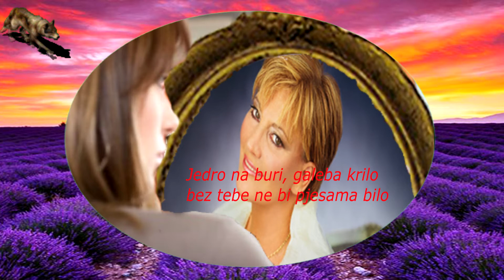TEREZA KESOVIJA-MLADOSTI, MOJA LIJEPA RADOSTI (TEKST)